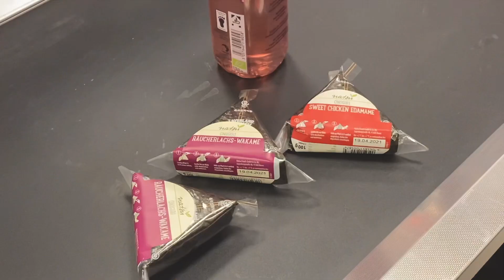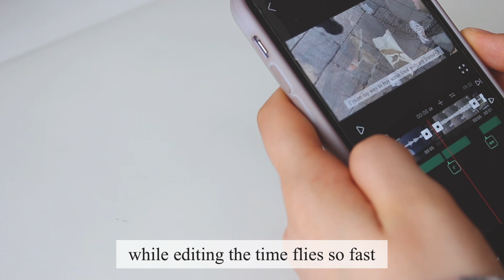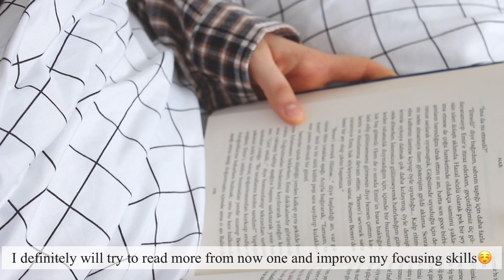Vlog | making sushi 🍣 , going out, planting a lemon tree 🌱🍋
Hello!
I'm finally uploading another youtube video! In this vlog I went out with a friend and I made sushi as well as tried to plant a lemon tree again!💛

The Polaroid photoalbum:

Camcorder Recording Overlay: Green Screen Wiki